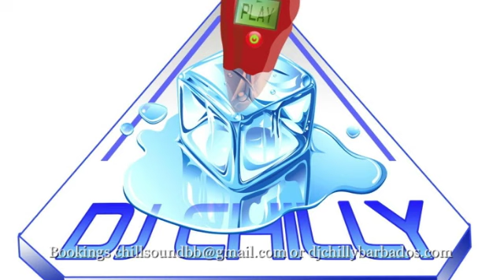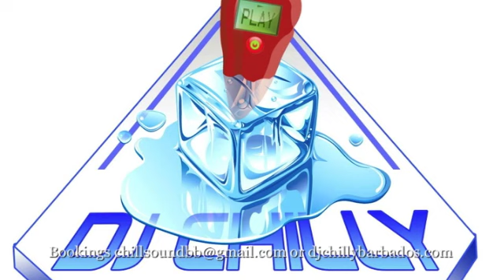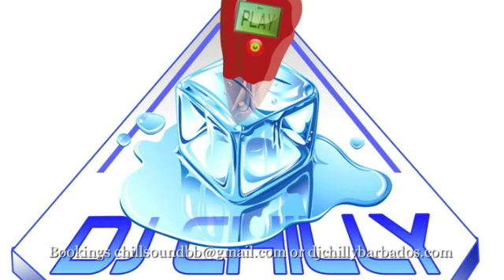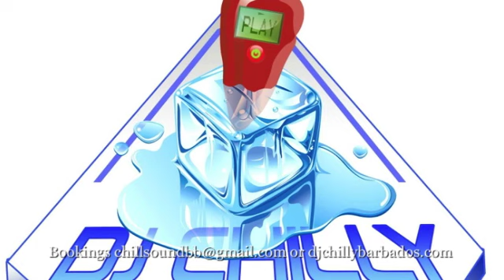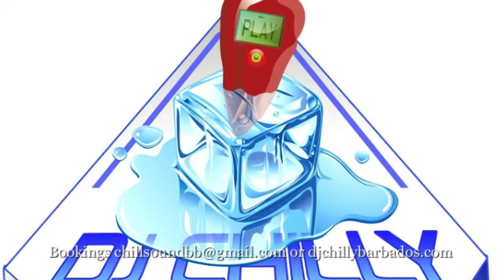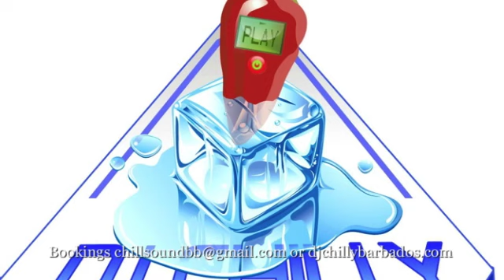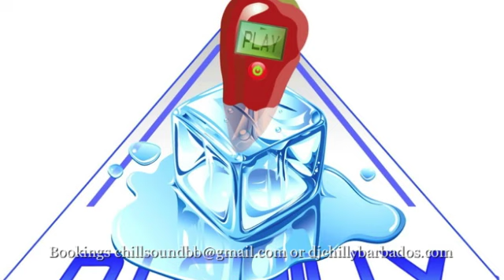2015 BARBADOS CROP OVER SOCA MIX WITH DJ CHILLY ( BAJAN SOCA ) LEVEL 1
The soca mix is some of the music that has been release so far for Crop Over 2015 and this is Level 1 . Level 2 will follow shortly .Dj Chilly  is avaiable to Dj and represent Soca Music and Barbados all over the world .